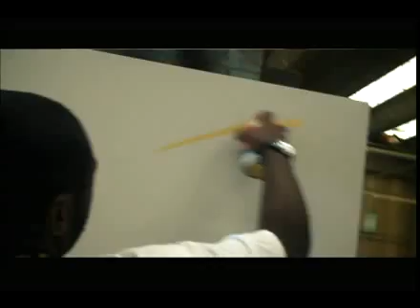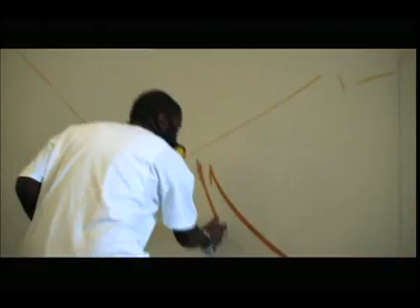Programa 94 - Dexter - Bloco 1